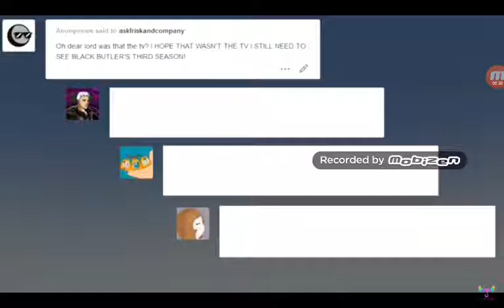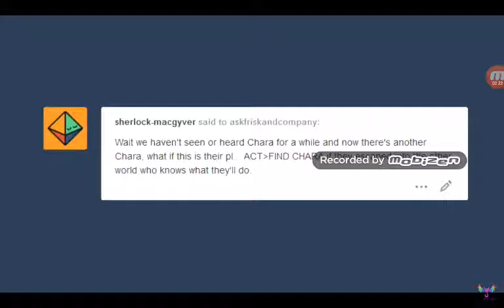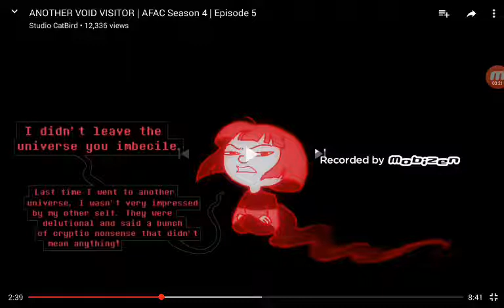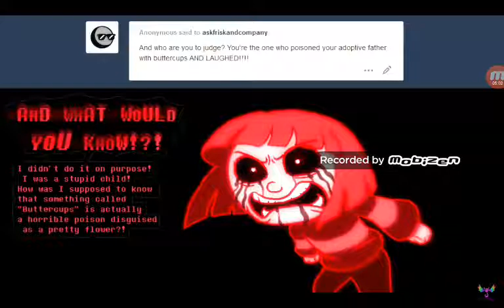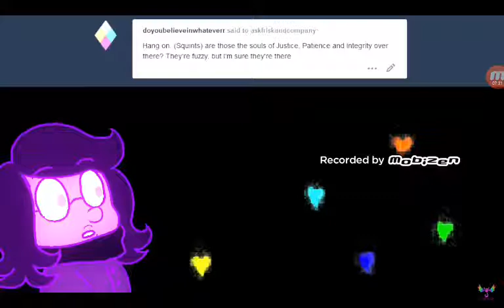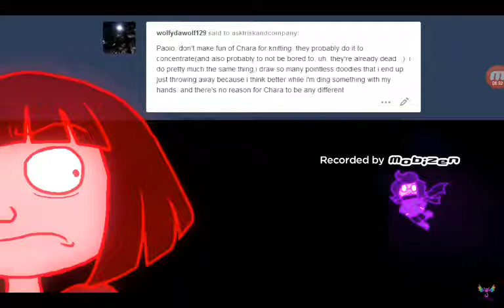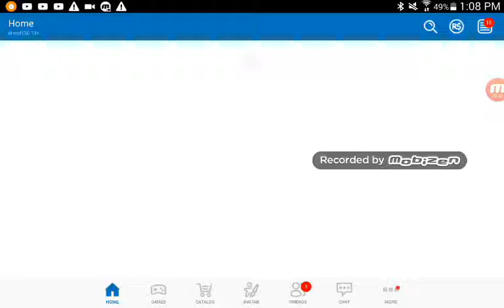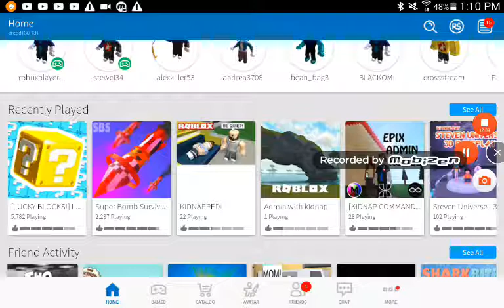Lets react to ask frisk and company season 4 episode 5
All the rights to the video goes to studio catbird